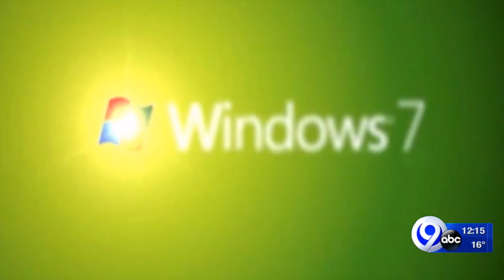Scam targets Microsoft users